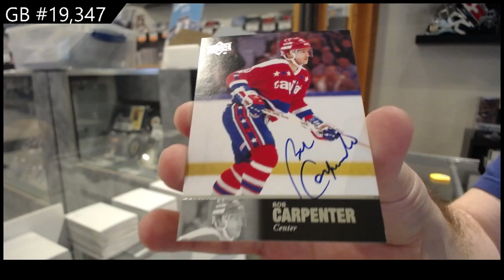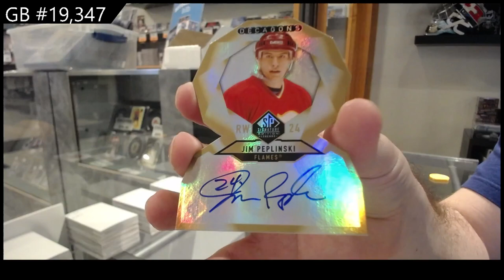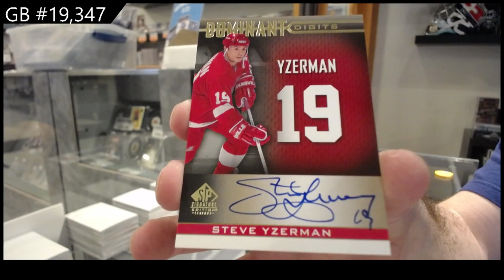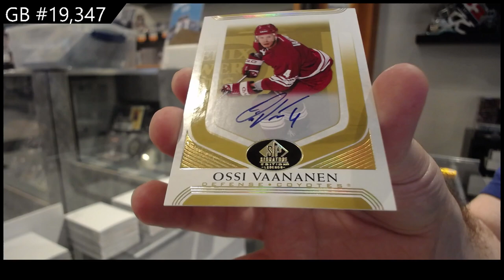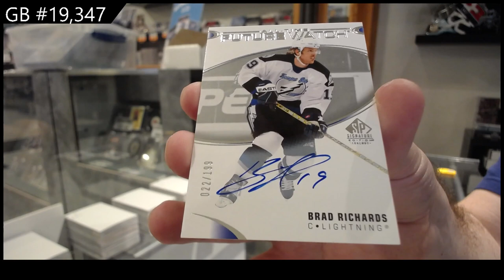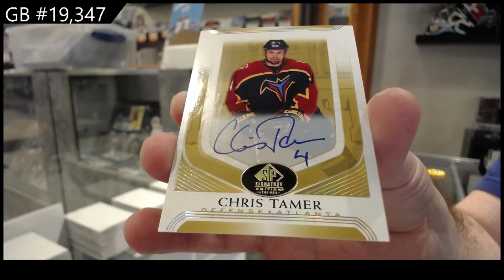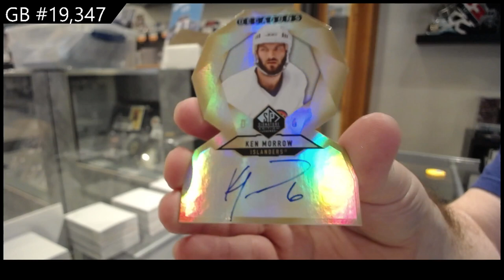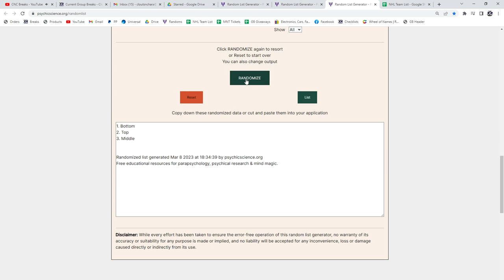20-21 Upper Deck SP Signature Legends Hockey 4 Box Break - C&C GB #19,347